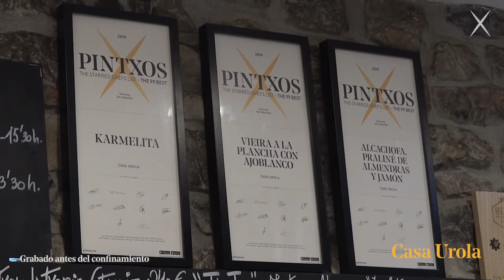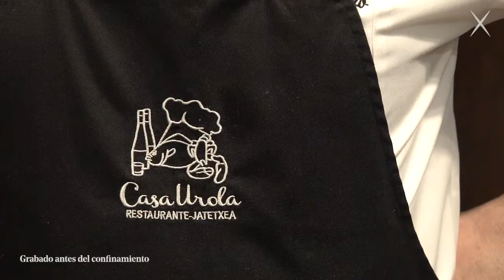De pintxos con Gabriella Ranelli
En la transición a la "nueva normalidad", los bares de San Sebastián ya pueden atender en la barra, respetando la separación mínima de 2 metros entre clientes. Se pueden exhibir los pintxos en las barras, pero cubiertos o protegidos por mamparas.

Vamos a ver cómo influye esta “nueva normalidad” en la cultura del pintxo donostiarra, pero para ir abriendo boca de cara a este avance, hoy compartimos un contenido que grabamos antes del cierre de la hostelería por la COVID19, y que con mucha pena guardamos en la recámara para publicarlo cuando la situación mejorara. Ya ha llegado ese momento.

Gabriella Ranelli es una neoyorkina que acabó por casualidad en San Sebastián hace 30 años. Es guía turística gastronómica con su empresa Tenedor Tours, y no una guía cualquiera: el Wall Street Journal la eligió como una de las 10 mejores guías gastronómicas del mundo.

Con su labor Gabriella ha proyectado la gastronomía vasca a todo el mundo, y en DE PINTXOS CON hemos tenido la oportunidad de conocer su historia, y su opinión sobre la cultura del pintxo donostiarra.

Su selección nos llevó al Antonio Bar, al Ganbara, a Casa Urola y al Borda Berri, en una jornada en la que lo mismo granizaba que asomaba el sol: ese es también parte del encanto de San Sebastián, ¡o una excusa para repetir ronda en un bar hasta que escampe!